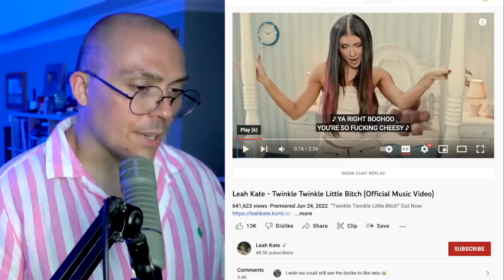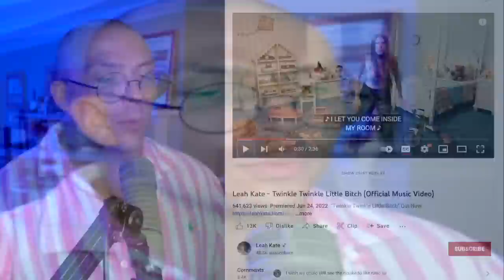The Worst TikTok Song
Twinkle twinkle.